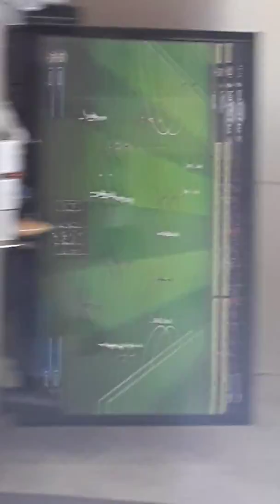Footbal barcelona - real madrid